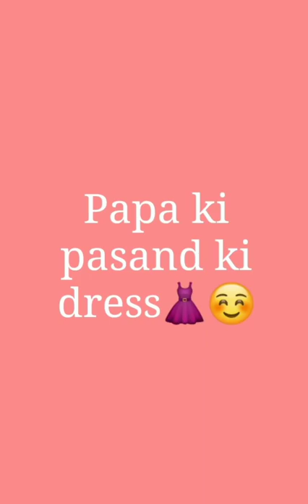yrkkh ||naira ke family ka pasand ki dress👗☺